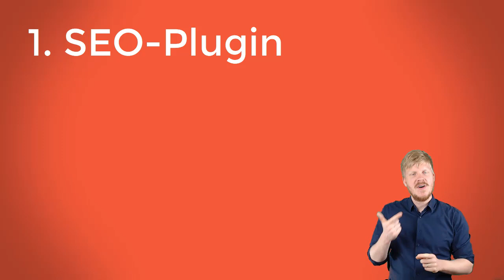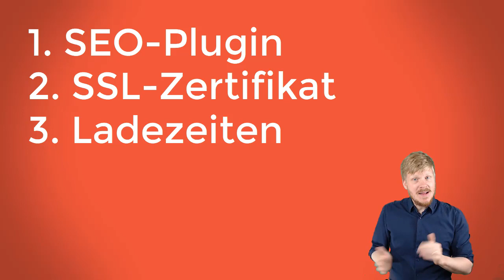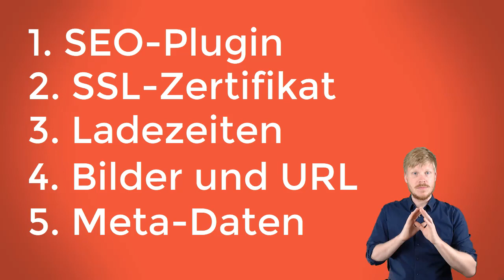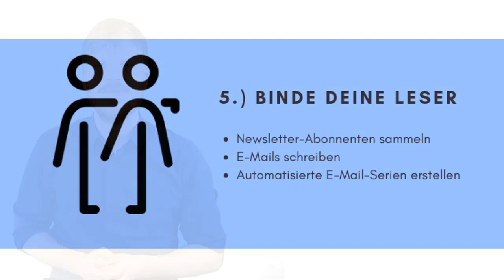Dein eigener Blog: SEO – Suchmaschinenoptimierung, so wird dein Blog gefunden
Die komplette Serie findet ihr in unserer Kreativ-Flatrate

Search Engine Optimization, zu Deutsch Suchmaschinenoptimierung, ist das Superfood der Blogger-Welt: ein aufgebauschtes Hype-Buzz-Wort, das angeblich alle Probleme lösen soll. Ich räume mit dem SEO-Mythos auf und zeige dir, worauf es wirklich ankommt.

Video aus dem Inhalt: Dein eigener Blog – erfolgreich bloggen von Anfang an!

Wenn du deine Zeit in deinen eigenen Blog investierst, möchtest du damit sicherlich erfolgreich sein. Wie dir das bereits mit deinen ersten Blogartikeln gelingt, erklärt dir Content-Marketer Simon Sanchez Real in diesem 90-minütigen Video-Kurs. So richtest du deinen Blog ein – so produzierst du zielgruppengerechte Inhalte – so erlangst du Reichweite und so erzielst du Leserbindung. Auf geht’s!

- Erfolgreich bloggen von Anfang an: praxisnah erklärt, inklusive Übungsheft
- Technische Vorbereitung: Webspace einrichten, Domain bestellen, WordPress installieren
- Blogartikel schreiben: Wie du Inhalte aufbereitest, veröffentlichst und verteilst
- Leser binden: Lerne Methoden kennen, mit denen du langfristig erfolgreich bloggst
- Schritt für Schritt erklärt in 90 Minuten von Content-Marketer Simon Sanchez Real

Erfolgreich bloggen von Anfang an – hol dir einen Kurs mit Klipp-und-klar-Anleitungen, inklusive Arbeitsheft mit hilfreichen Übungen, und starte durch mit deinem Blog.